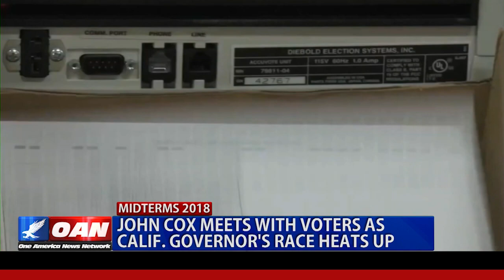Polls Tightening in California Race for Governor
Republican candidate John Cox speaks to OAN’s Patrick Hussion about the race for the Governor’s mansion in the Golden State. Cox says he’s hitting the road again to meet with as many concerned Californians as he can leading into the crucial November election.